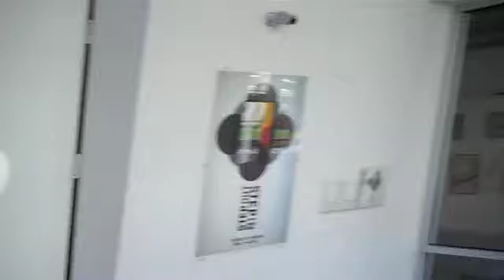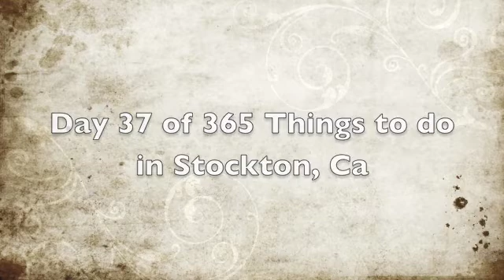Day 37 of 365 Things to do in Stockton: Reynolds Art Gallery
Day 36 of 365 Things to do in Stockton: The Reynolds Art Gallery at UOP.